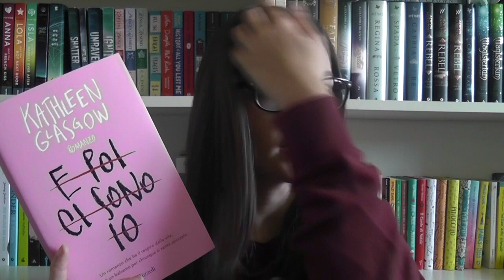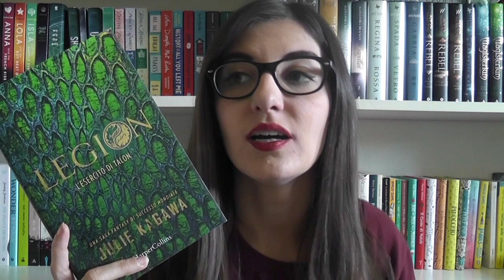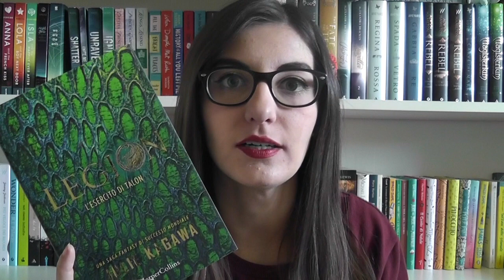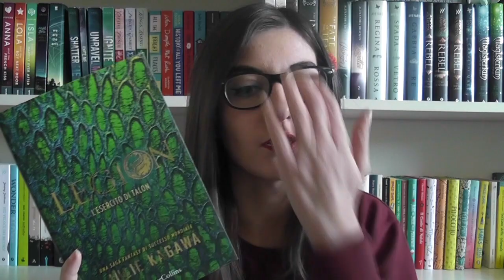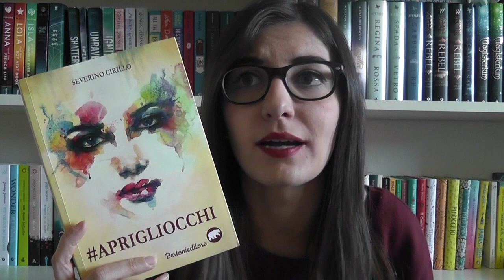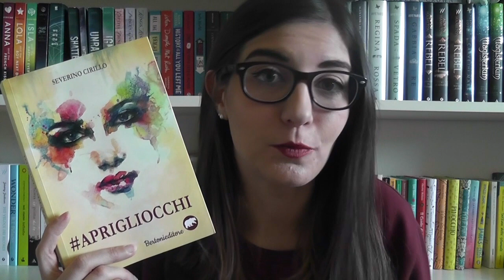Libri Peggiori del 2017! ❌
LINK AMAZON

A wrinkle in time
E poi ci sono io
The glittering court

La mia WishList di Amazon